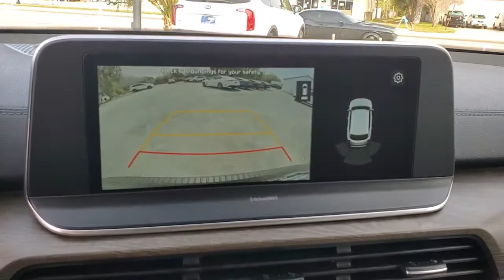2021 Kia Telluride St. Petersburg, Tampa, Clearwater, Palm Harbor, Largo, FL MG165967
Ebony Black New 2021 Kia Telluride available in St. Petersburg, Florida at Crown Kia. Servicing the Tampa, Clearwater, Palm Harbor, Largo, FL area.

5500 34th St. N.

Recent Arrival! Priced below KBB Fair Purchase Price! This vehicle comes well equipped with {Standout Features} EX Premium Package (2nd Row Captain Chairs Satin Chrome Roof Rails and Wheels: 7.5 x 20 Machined Finish Alloy) 3.648 Axle Ratio 3rd row seats: split-bench 4-Wheel Disc Brakes 6 Speakers ABS brakes Air Conditioning Alloy wheels AM/FM radio: SiriusXM Apple CarPlay & Android Auto Auto-dimming Rear-View mirror Automatic temperature control Brake assist Bumpers: body-color Carpeted Floor Mats Compass Delay-off headlights Driver door bin Driver vanity mirror Dual front impact airbags Dual front side impact airbags Electronic Stability Control Emergency communication system: 911 Connect Four wheel independent suspension Front anti-roll bar Front Bucket Seats Front Center Armrest Front dual zone A/C Front reading lights Fully automatic headlights Heated & Ventilated Front Bucket Seats Heated door mirrors Heated front seats Illuminated entry Illuminated Scuff Plates Knee airbag Leather Seat Trim Leather Shift Knob Leather steering wheel Low tire pressure warning Navigation System Occupant sensing airbag Outside temperature display Overhead airbag Overhead console Panic alarm Passenger door bin Passenger vanity mirror Power door mirrors Power driver seat Power Liftgate Power moonroof Power passenger seat Power steering Power windows Radio data system Radio: AM/FM/SIRIUS Display Audio Rear air conditioning Rear anti-roll bar Rear audio controls Rear Bumper Protector Rear seat center armrest Rear window defroster Rear window wiper Remote keyless entry Roof rack: rails only Security system Speed control Speed-sensing steering Split folding rear seat Spoiler Steering wheel mounted audio controls Tachometer Telescoping steering wheel Tilt steering wheel Traction control Trip computer Turn signal indicator mirrors Variably intermittent wipers Ventilated front seats Wheel Locks and Wheels: 7.5 x 18 Machined Finish Alloy. Ebony Black 2021 Kia Telluride EX 3.8L V6 DGI DOHC Dual CVVT 8-Speed Automatic 20/26 City/Highway MPG Price includes: $400 - Military Program. Exp. 03/31/2021